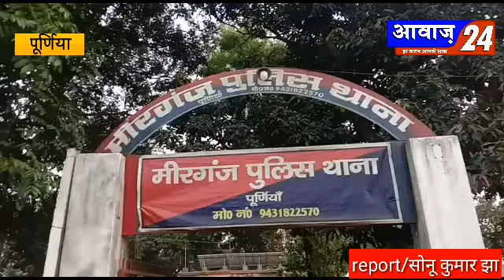पूर्णिया के मीरगंज में चोरों का आतंक,लगातर प्रशासन पर उठ रहे हैं सवाल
मीरगंज थाना क्षेत्र में लगातार हुई चोरी की घटना में मीरगंज पुलिस के हाथ खाली पुलिस की सुस्ती से मीरगंज के लोगो मे दहसत का माहौल पुलिस की कार्यशैली पर उठ रहे सवाल ।ज्ञात। हो कि पिछले दिनों मीरगंज थानाक्षेत्र  में  चोरों के आतंक से मीरगंज वासी सकते में खासकर चोरों द्वारा  व्यवसाई वर्ग को निशाना बनाया जा  रहा है जिससे व्यवसाई वर्ग खासे परेशान है  ज्ञात हो कि चोरो    द्वारा मीरगंज थानाक्षेत्र में दो चैन स्नैचिंग सहित नगद 5 लाख रुपए  डिक्की तोड़कर चोरी कर ली गई ।बताते चले कि पिछले दिनों  मीरगंज बाजार स्थित व्यवसायी  पवन कुमार उर्फ छोटू चौधरी  जिसका दुकान एसबीआई परिषर में ही स्थित है की डिक्की से नगद पांच लाख की चोरी न सिर्फ बैंक की सुरक्षा पर खतरा मंडरा रहा है बल्कि सुरक्षा व्यवस्था की पोल खोल रही है ऐसे में सवाल उठना लाजिमी है कि कोरोना काल मे जहां अर्थव्यवस्था चरमरा गई है तो वही लगातार चोरी की घटना से विधि व्यवस्था पर कई सवाल खड़ा कर रही है  पुलिस सिर्फ मास्क चेकिंग ,वाहन चेकिंग और चालान  काटने में व्यस्त है तो उधर चोरो के हौंसले बुलंद ।।

सोनू कुमार झा धमदाहा